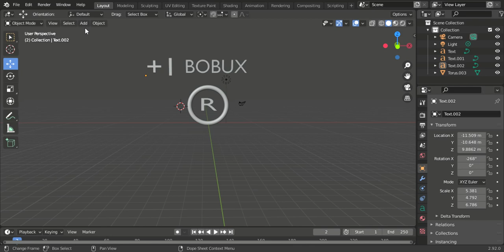Pov: you are rich